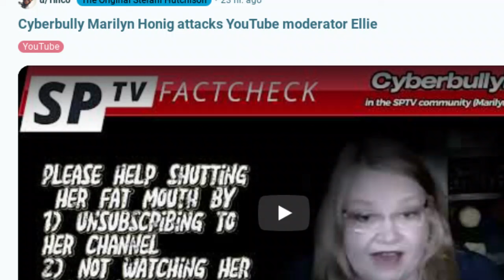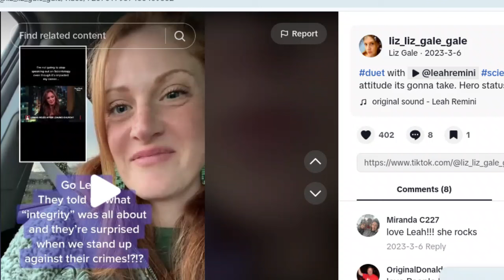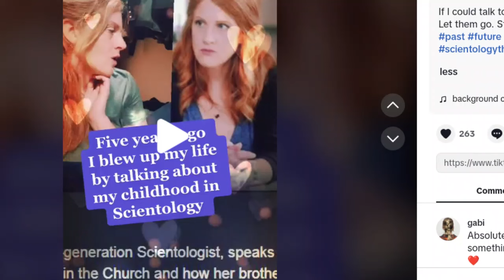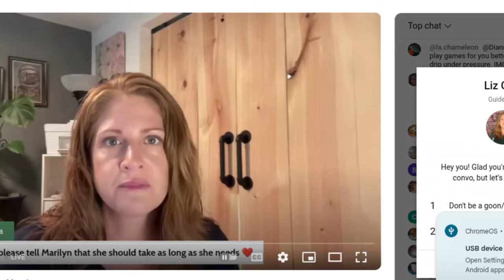Marilyn Honig (MaHo) anti-Cult Cultism is over? LIZ GALE Does Odd Damage Control Op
Marilyn Honig or the Ma HO ... is gone? Why is Marilyn gone? Where is she? Why is Liz Gale "speaking" on the disappeared YT channel? Is OSA fooling us or is the SPTV grift getting just more weird?